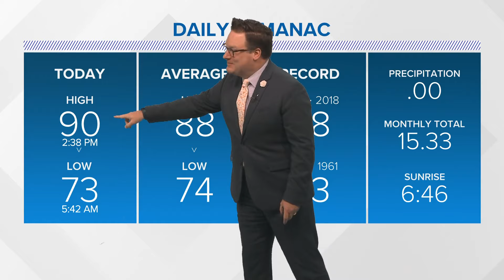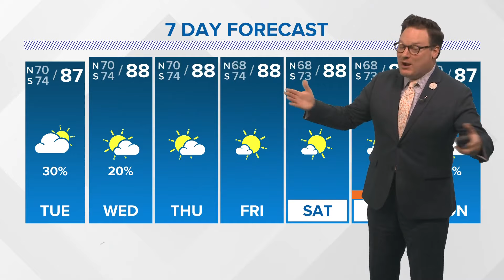New Orleans Weather: Near-normal temps as we wrap up Summer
Chief Meteorologist Chris Franklin says expect a few showers Tuesday before a dry and warm end to summer.